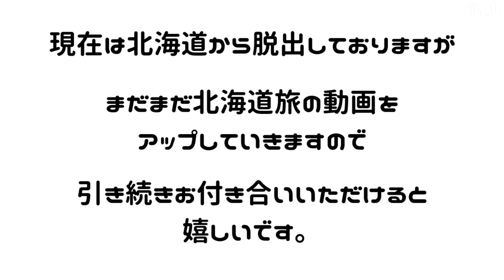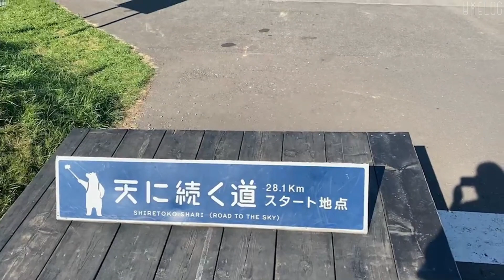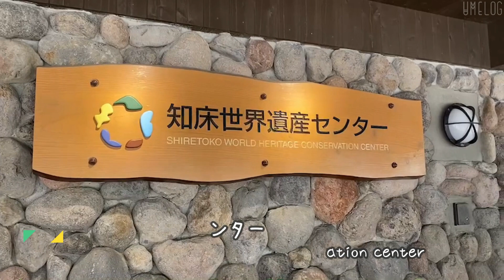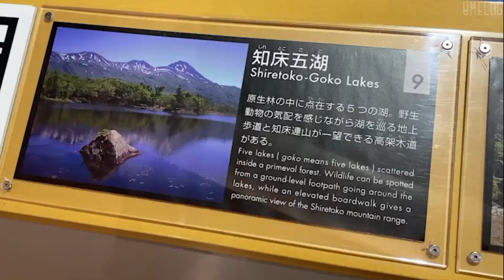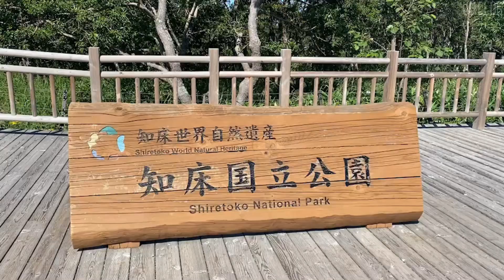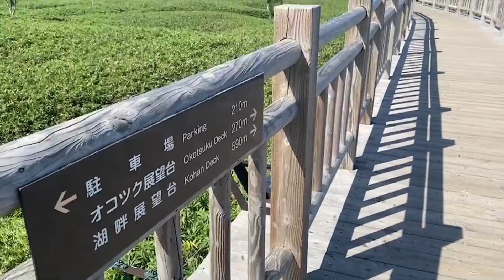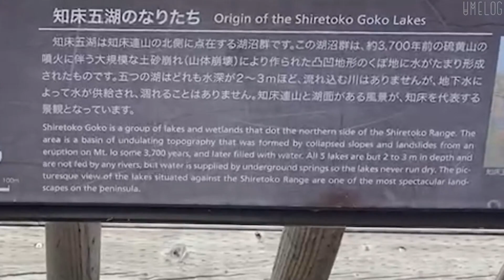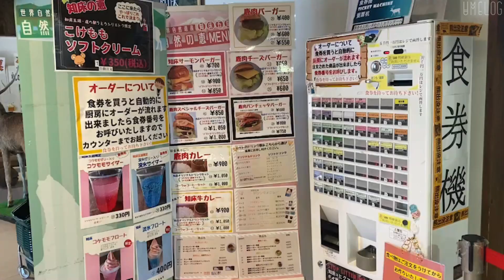【北海道 / 女ひとり旅】一生に一度は見たい絶景がここに【知床半島】A spectacular view to see at least once in your lifetime.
・天に続く道 ten ni tuzuku michi(road to the sky)
・道の駅うとろ・シリエトク michinoeki utoro shirietoku
・知床世界遺産センター shiretoko world heritage conservation center
・知床五湖フィールドハウス shiretoko goko lakes field house

お店や値段の情報は撮影時のものです。
最新の情報は変わっている事もありますので、ご 了承ください。
Store and price information is current at the time of shooting.
Please note that the latest information may have changed.
1USD=¥129(It's a rough  calculation)
Date taken / August 2022

この動画が少しでもおもしろかった・息抜きになったら

使用素材：DOVA-SYNDROME, 効果音ラボ